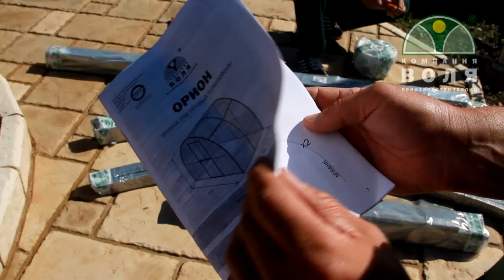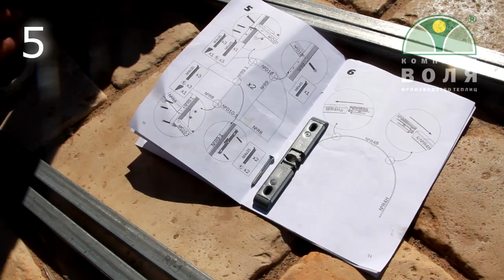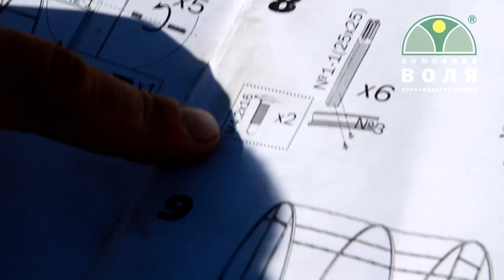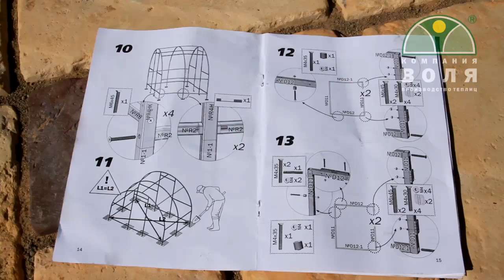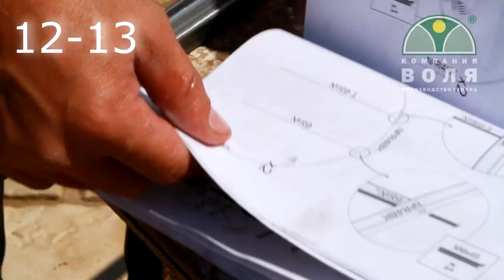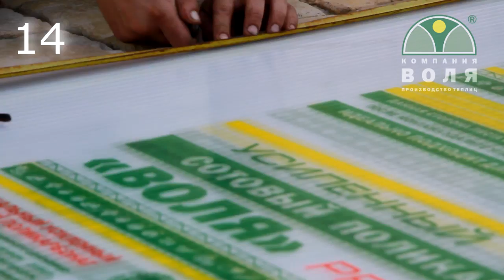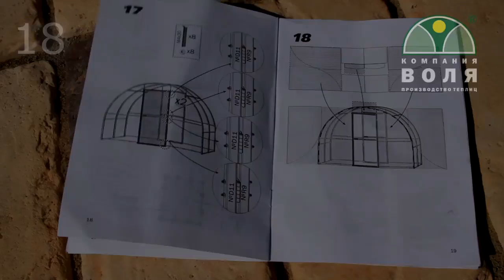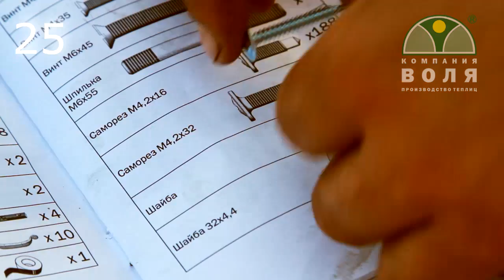Сборка и установка теплицы со сдвижной крышей "Орион"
Теплица из оцинкованной квадратной трубы со сдвижной крышей.